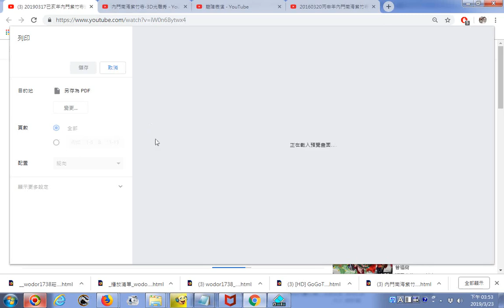推薦影片 20190317己亥年內門紫竹寺迎佛祖第二敬龍潭fu1shu曾福樹拍攝分享20190321